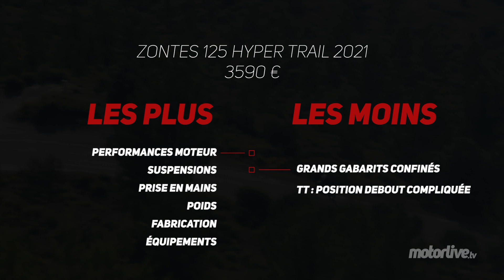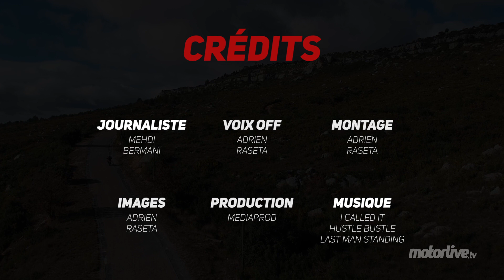ZONTES HYPER TRAIL 125 I TEST MOTORLIVE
Essai Zontes Hyper Trail : la 125 d'un nouveau genre ! Avec son coloris et son style orignal, l’Hyper Trail joue la singularité sur le segment permis B/A1. A la conduite également : entre ses jantes à rayons chaussées de gros crampons, ses suspensions, son poste de conduite typé supermotard et sa mécanique véloce, la dernière née de la gamme chinoise ne manque pas de fun !

LaMotoClassic.com